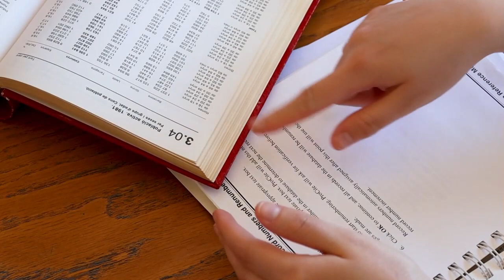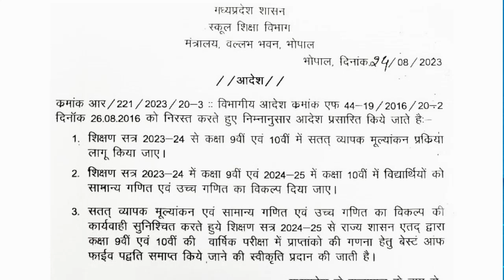MP Board 9th – 10th में MP Board Best of Five Scheme Closed अब सतत व्यापक मूल्याङ्कन प्रक्रिया (CCE)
Hello Friends-Welcome

MP Board 9th – 10th में MP Board Best of Five Scheme Closed अब सतत व्यापक मूल्याङ्कन प्रक्रिया (CCE) लागू

एम पी बोर्ड ने बर्ष 2016-17 में कक्षा 9 और 10 का परीक्षा परिणाम सुधारने के लिए MP Board Best of Five Scheme शुरू की गई जो की कई बर्षो तक लगातार चलती रही MP Board Best of Five Scheme के तहत बोर्ड द्वारा आयोजित परीक्षा में सभी विद्यार्थीयों को अनिवार्य 6 बिषय की परीक्षा देना होता है और परीक्षा परिणाम केवल 5 बिषय के प्राप्तांको के आधार पर तैयार किया जाता है विद्यार्थी के जिस बिषय में सबसे कब अंक आये उसे छोड़ दिया जाता है अर्थात उस बिषय के अंक मुख्य परीक्षा के प्राप्तांको में नहीं जोड़े जाते है. Best of Five Scheme के तहत 5 बिषय के प्राप्तांको के आधार पर रिजल्ट तैयार कर दिया जाता है.